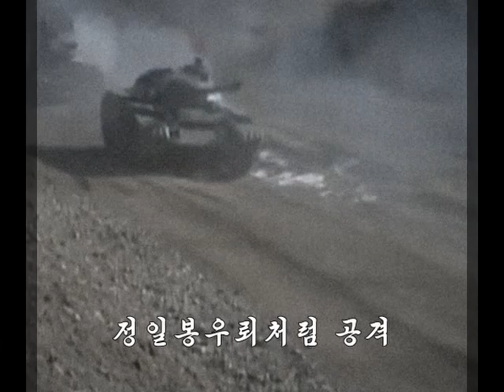공격전이다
인생이 힘들때 들으면 힘이 나는 노래(?)